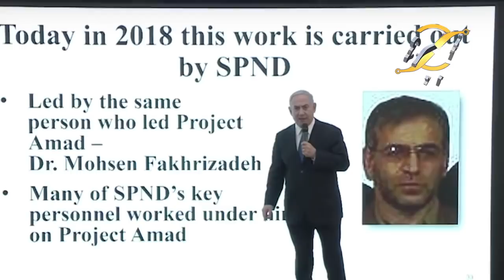Iran ready to take Revenge of Mohsen Fakhrizadeh | Khoji TV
Iran ready to take Revenge of Mohsen Fakhrizadeh.
 Khoji TV is a project of Talha Films
Our Team